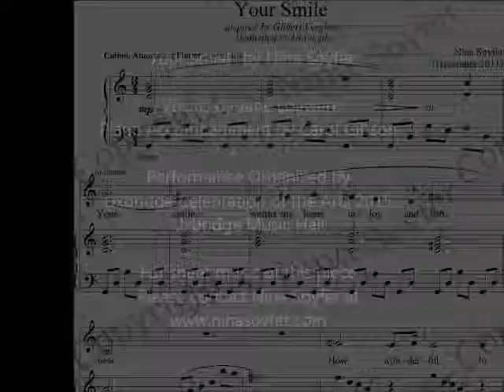Nina Soyfer - Your Smile. Cover by Jane Loewen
"Your Smile," voice and piano, December 2011, by Nina Soyfer.
Vocalist Jane Loewen and piano accompanist Carol Gibson performed at the Uxbridge Celebration of the Arts 2015, in Uxbridge Music Hall, on September 26, 2015.
DM for voice/piano/composition lessons or questions

Listen to my music Nina Soyfer on

Register for a lesson with Nina by selecting time length and paying with pay button here:
← Learn how to play the first part of Beethoven's Fur Elise
← Learn how to play Allemande, from BWV 816, J.S. Bach, French Suite No. 5 in G major.
← Learn how to play Hallowe'en Pranks by Boris Berlin.
← Learn how to play Hot Cross Buns
← Learn how to play Jazz Blast for RCM exam
← Learn how to play Oranges and Lemons RCM
← Learn how to play Happy Birthday
← Learn how to play Baby Shark
← Learn how to play The Other Side by Harizen Guardiola from the Get Down
← Learn how to play Curious Cat. RCM Preparatory A. Teresa Richert.